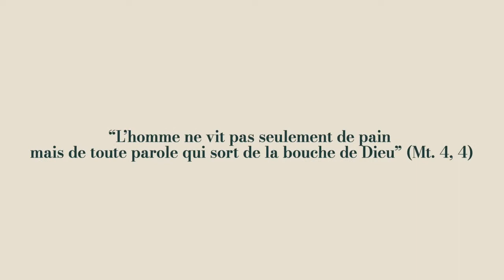Ev.Quot.Mardi Octave de Pâques